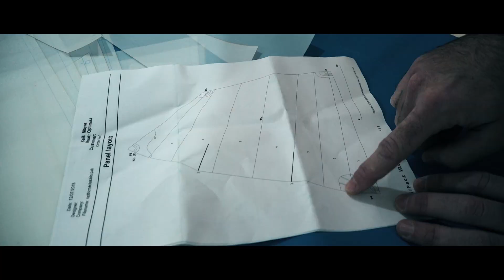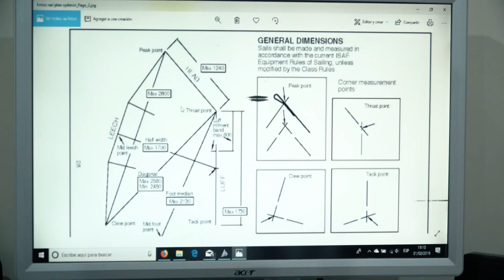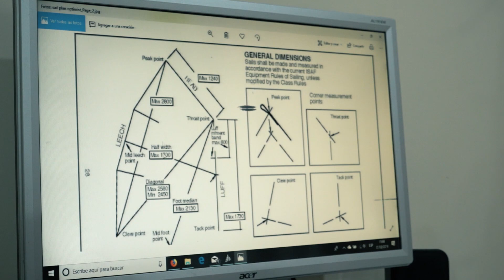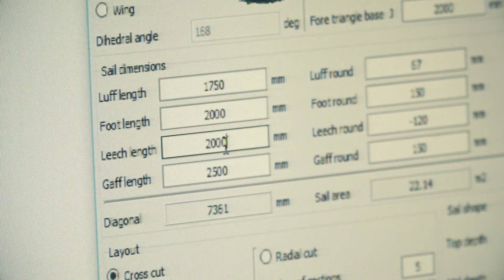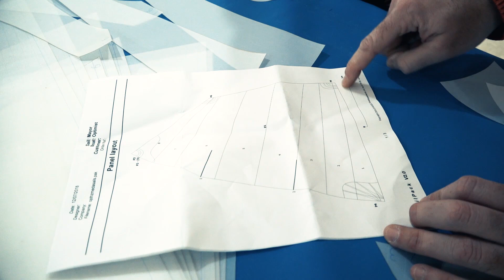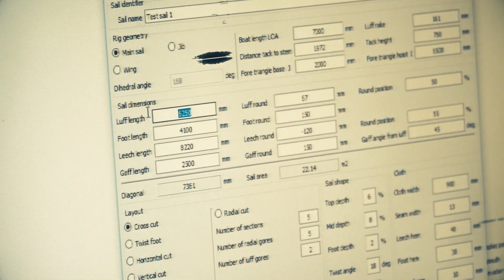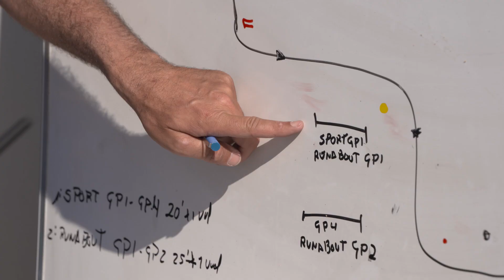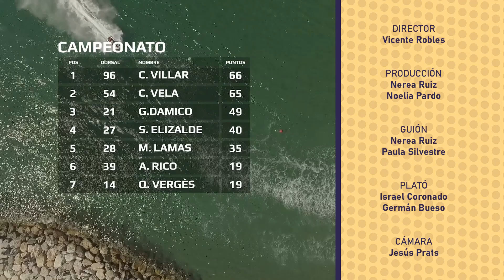Atando Cabos CAP15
* Strait Challenge
* Velería de Rafa Andarias
* Trapecio
* Eugenio Falcó